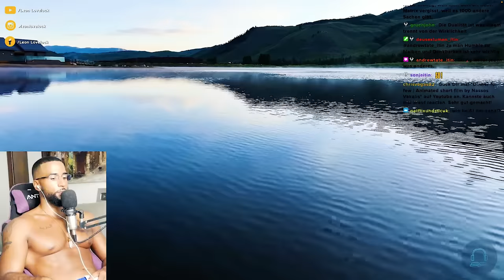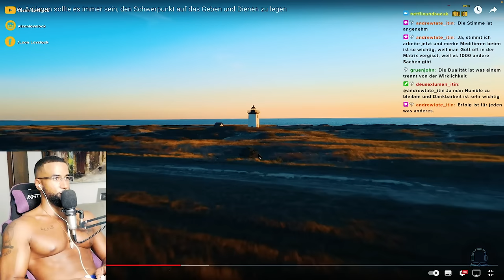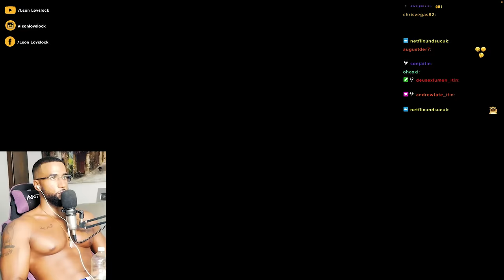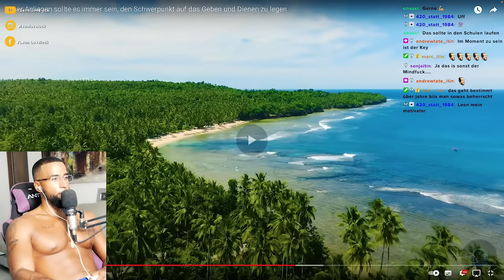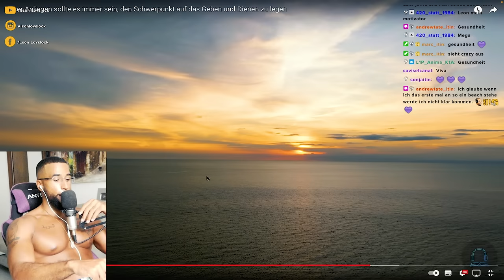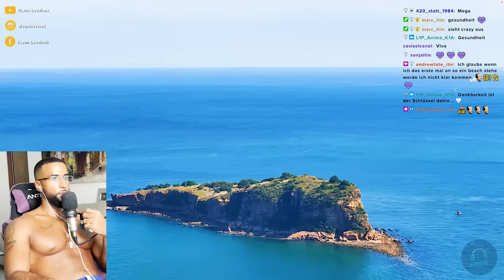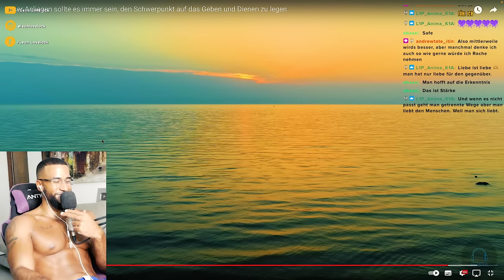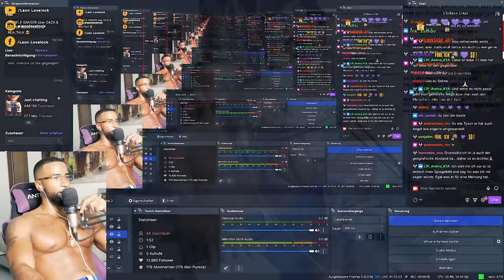CRAZY! DIE MACHT DER GEDANKENKONTROLLE 😳 [DOKU] REACTION - Leon Lovelock